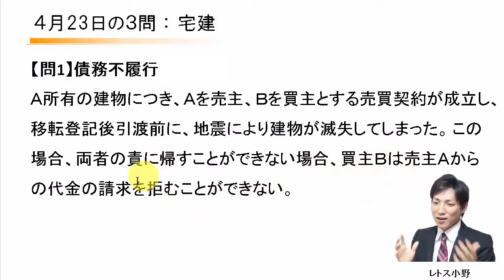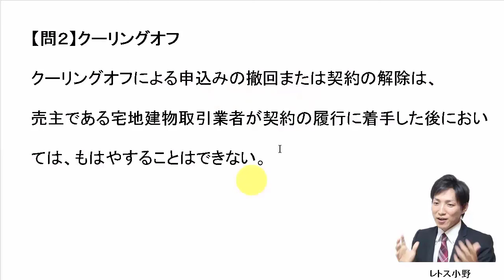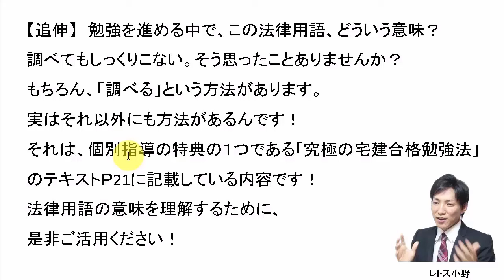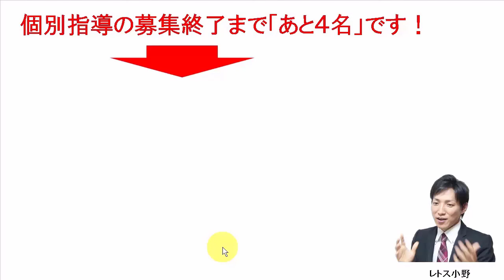【宅建過去問】4月23日の３問【レトス小野】宅建過去問解説